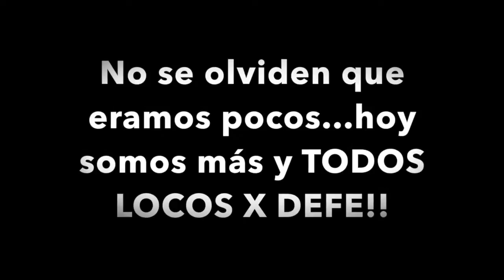DEFE TV: CAPITULO 3: ¡ESTAMOS TODOS LOCOS!